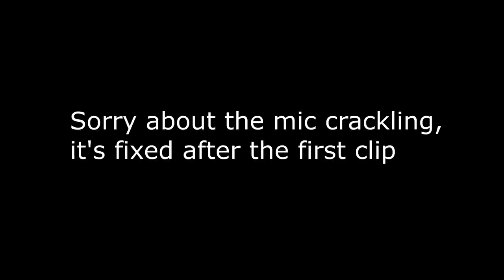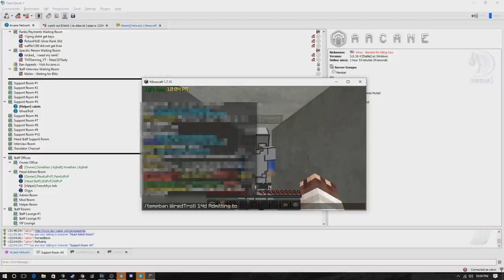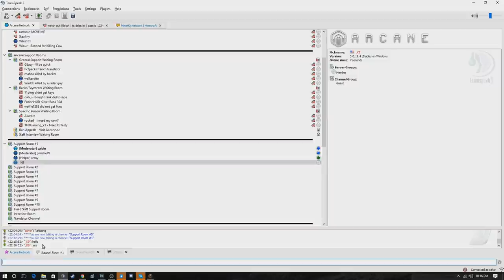Arcane Staff Series #1 | X-Rayer Galore!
Let me know if you guys enjoyed in the comments below! This is a sister network of MineHQ, so some of the staff moved over.

IP: arcane.cc

SOCIAL MEDIA!